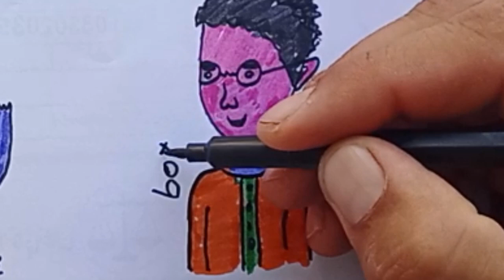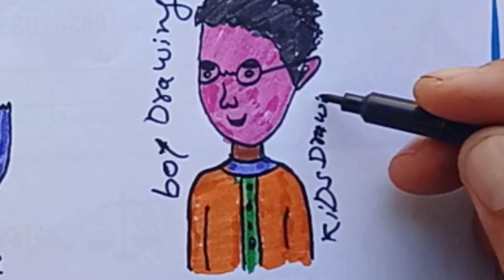How to draw boy turn word into boy | drawing for kids | Easy Boy drawing step by step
cartooning club k bare main kuchsikho
boy drawing for kids
drawing
worddrawing
easydrawing
cartooning club
cartooning club how to draw
drawing in magic finger art party
how to draw boy in car drawing time
Boy drawing in home drawing
drawing banane ka tarika
drawing banane

draw
Boy drawing
Boy
step by step
How to Turn Boy Into Cute Boy
Drawing
Kuch sikho please
drawing tutorial
Easy boy drawing
Boy drawing step by step